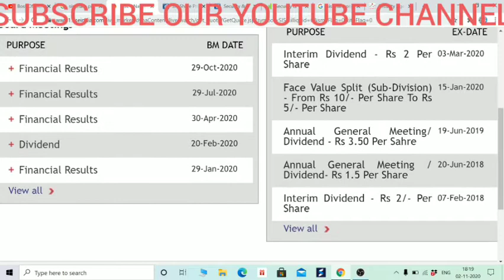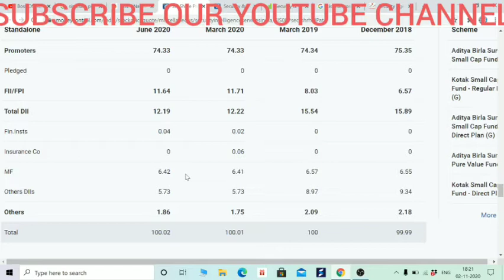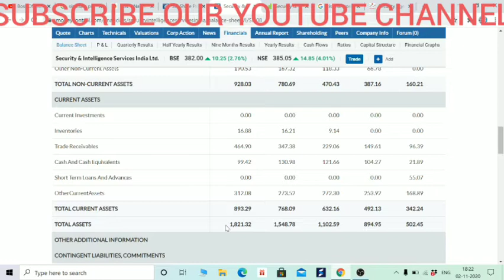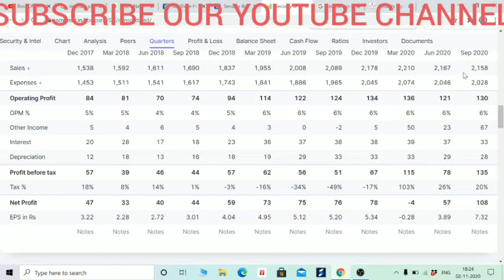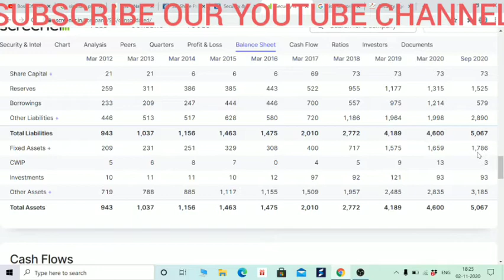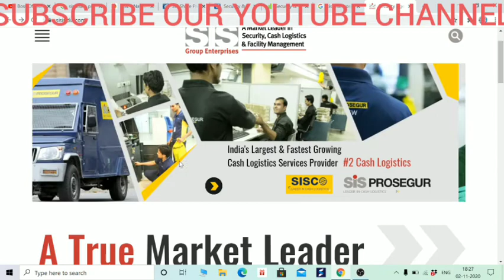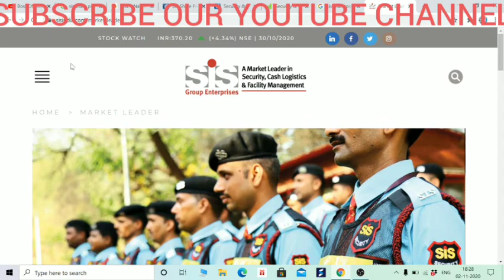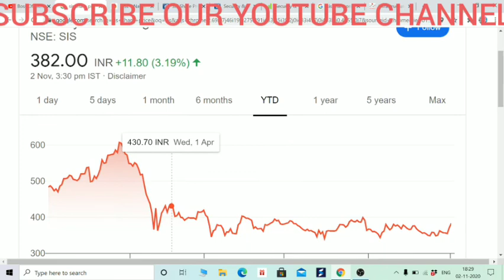एक दिन इस STOCK को RETAIL INVESTORS नहीं खरीद पाएंगे, FIIS है इसमें भर भरके,IN HINDI BY BOISB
Hi Friends,